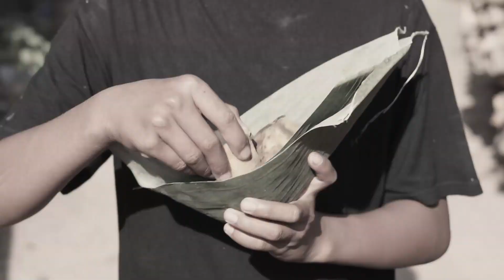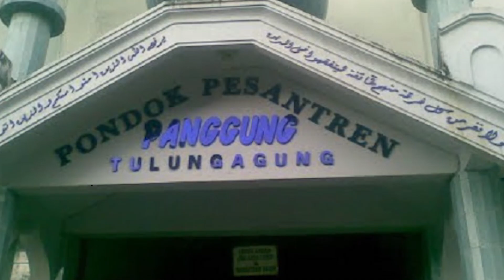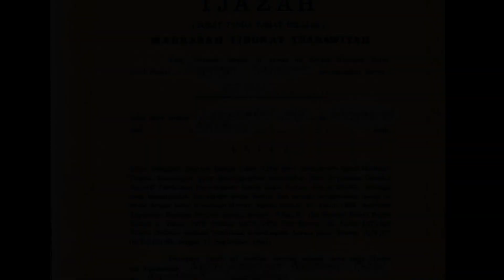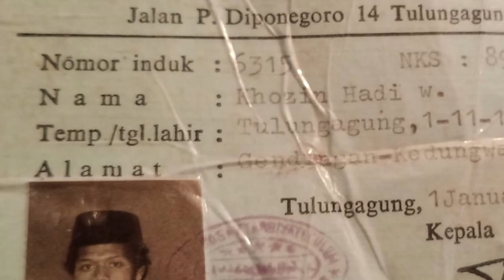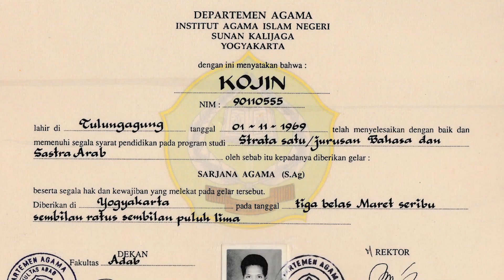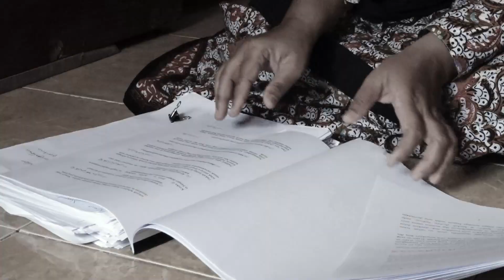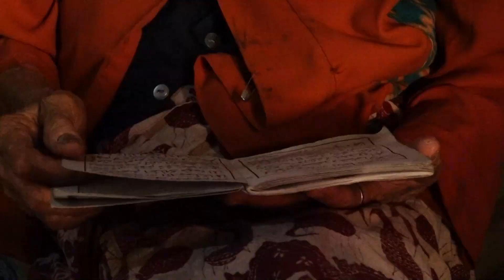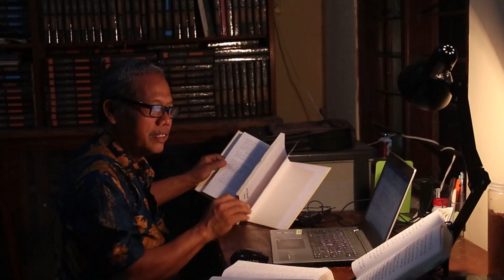Profil Prof. Dr. H. Kojin, M.A.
Halo Sobat SATU! Selamat datang di channel Youtube SATU Televisi, media televisi online resmi yang dimiliki UIN Sayyid Ali Rahmatullah Tulungagung. Kami Menyiarkan Berita, Event, dan hal-hal lain yang berkaitan dengan kampus kami. Nantikan beberapa program kami selanjutnya!

Office :
Kantor SATU Televisi, Lt 1 Perpustakaan Pusat UIN Sayyid Ali Rahmatullah Tulungagung.